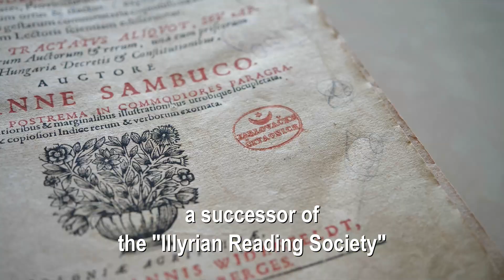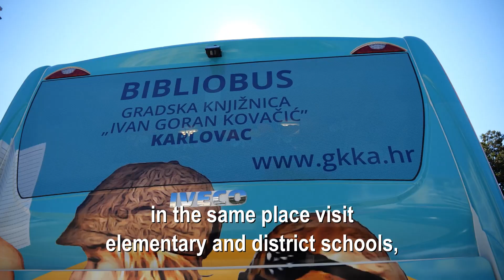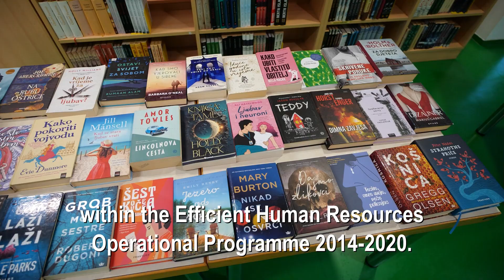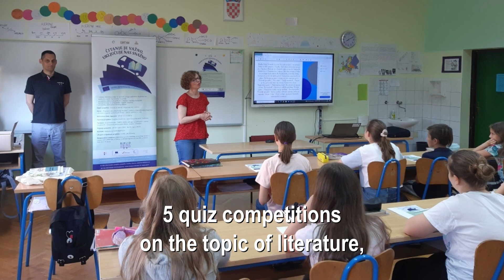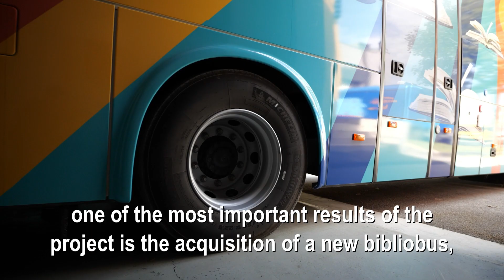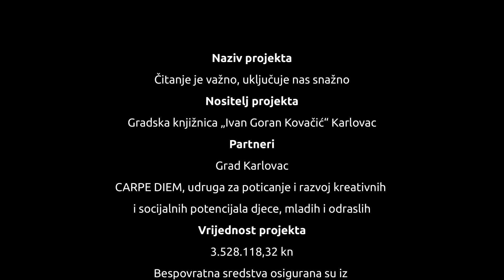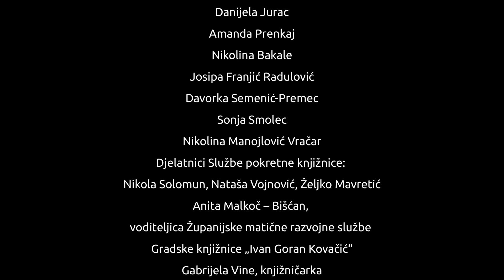Projekt "Čitanje je važno, uključuje nas snažno"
Naziv projekta: Čitanje je važno, uključuje nasa snažno
Nositelj projekta: Gradska knjižnica "Ivan Goran Kovačić" Karlovac
Partneri: Grad Karlovac, CARPE DIEM, udruga za poticanje i razvoj kreativnih i socijalnih potencijala djece, mladih i odraslih
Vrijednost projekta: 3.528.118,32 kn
Bespovratna sredstva osigurana su iz Europskog socijalnog fonda u iznosu od 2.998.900,57 kuna i iz Državnog proračuna u iznosu od 529.217,75 kuna.
Razdoblje provedbe: od 16. rujna 2021. do 16. rujna 2023.
Referentni broj Ugovora: UP.02.1.1.15.0076
Odgovorna osoba: Kristina Čunović, knjižničarska savjetnica
ravnateljica Gradske knjižnice "Ivan Goran Kovačić" Karlovac
Voditeljica projekta: Jasmina Milovčić", viša knjižničarka
Gradska knjižnica "Ivan Goran Kovačić" Karlovac
Projektni koordinator: Meri Šibenik Lipak
CARPE DIEM, udruga za poticanje i razvoj kreativnih i socijalnih potencijala djece, mladih i odraslih
Projektni administrator: Mario Škrtić, sistem inženjer
Kontakt osoba u ime Grada Karlovca: Robert Vodopić, dipl oec.
Grad Karlovac, voditelj Odsjeka za pametni grad